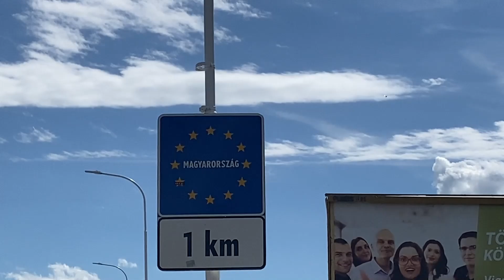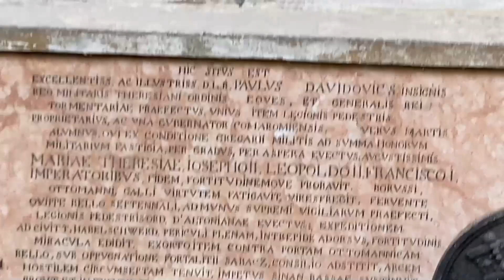Як ми жили в монастирі